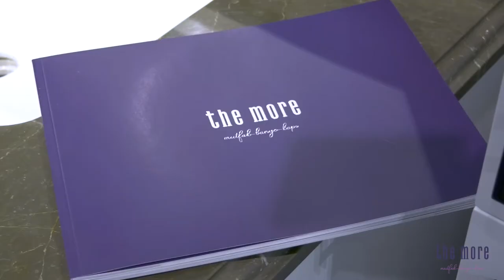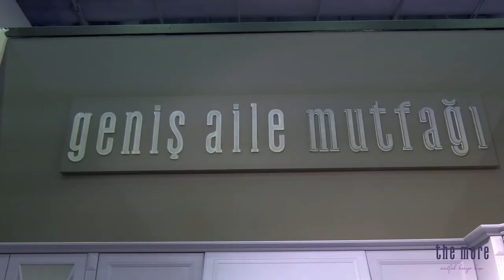The More - Unicera 2019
The More için Cnr Unicera 2019 fuarında hazırlamış olduğumuz özel tanıtım filmi